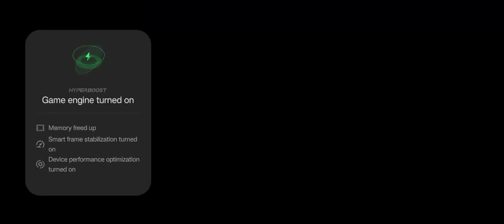Playing Clash of clans after 5 years!😯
Like the video if you are a gaming fan especially COC fan.